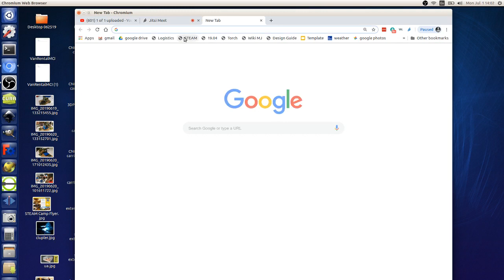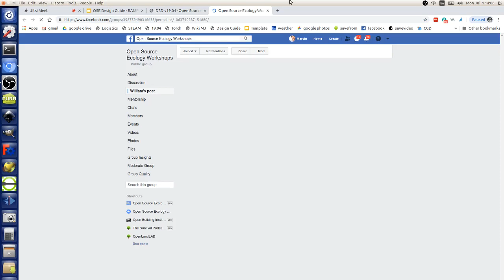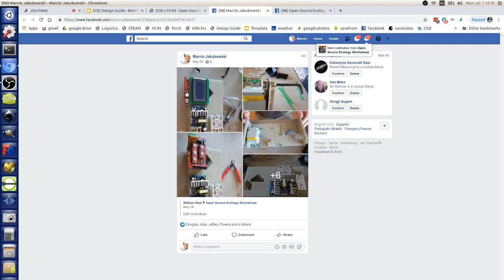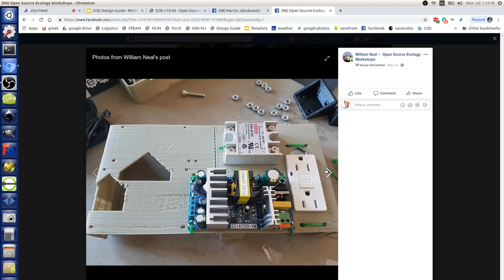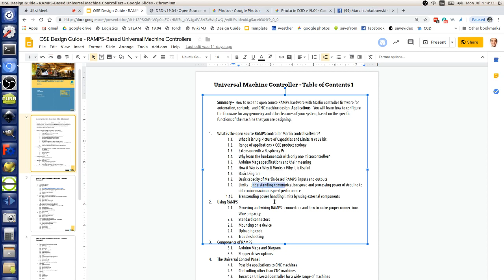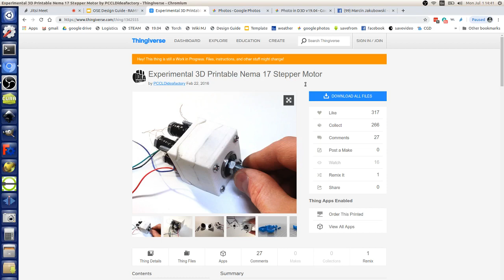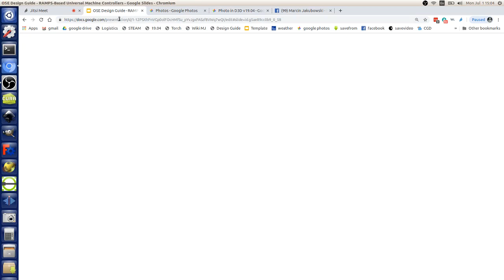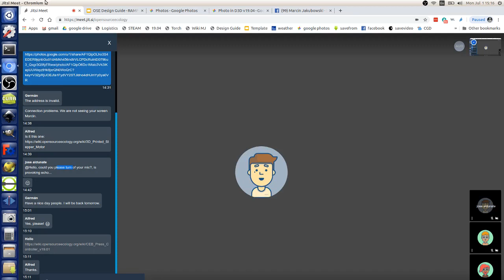Open Source Microfactory STEAM Camp - Universal Controller